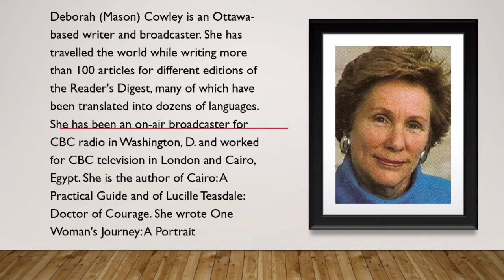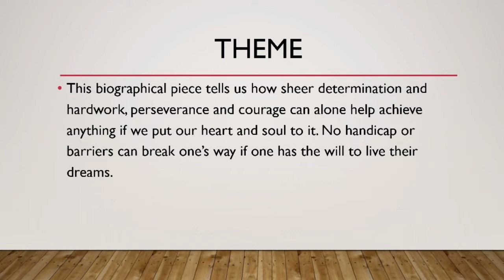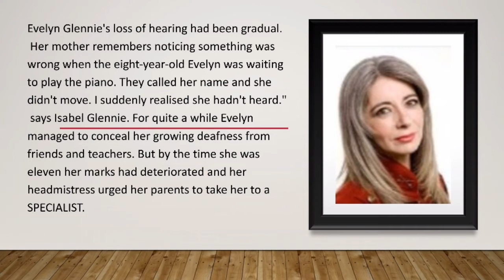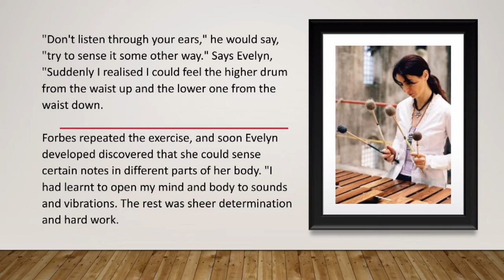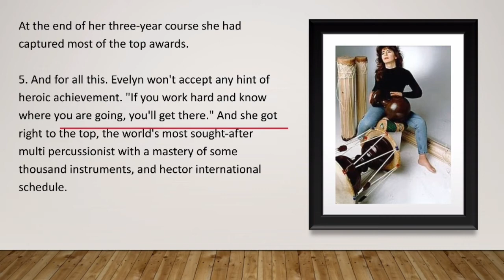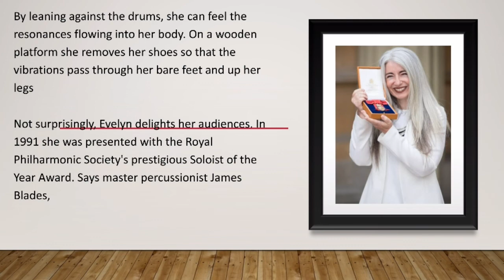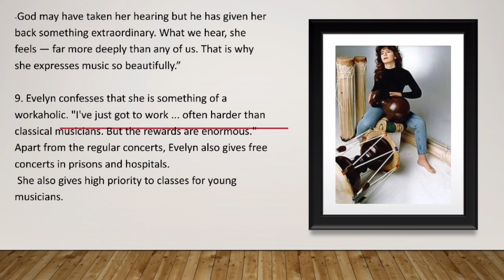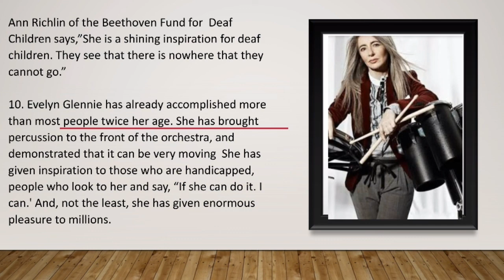Class- IX, English , Lesson- 2(PART- I) " THE SOUND OF MUSIC "